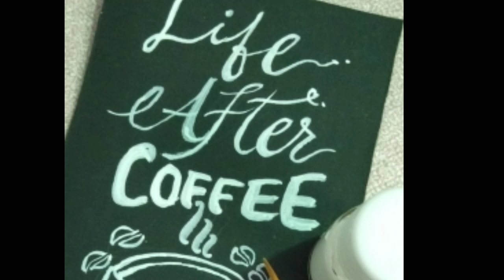coffee art + calligraphy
coffee art, coffee love, black and white coffeec art, coffee love❣️💕, calligraphy🖋️✒️✏️🔏